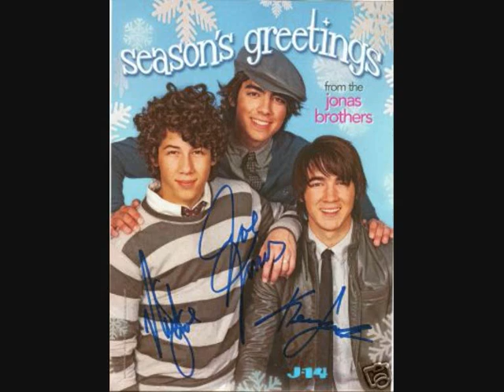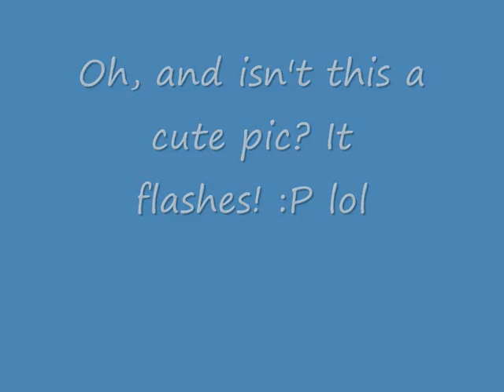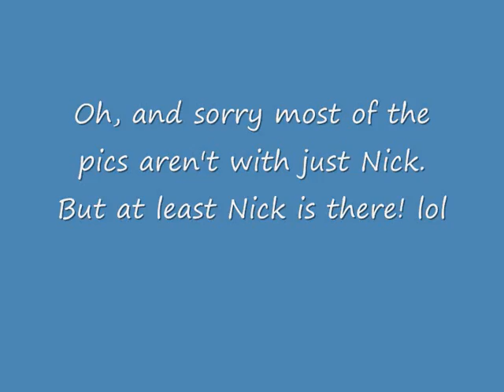Happy 17th Birthday Nick Jonas!